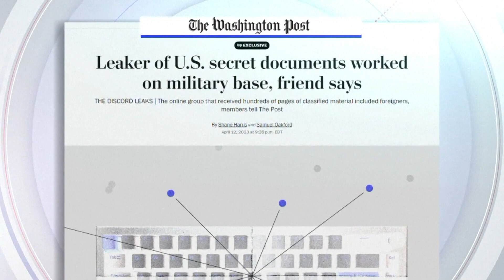Guardsman arrested in leak of classified military documents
Investigators believe that the 21-year-old guardsman, who specializes in intelligence, led the chat group where the documents were posted.